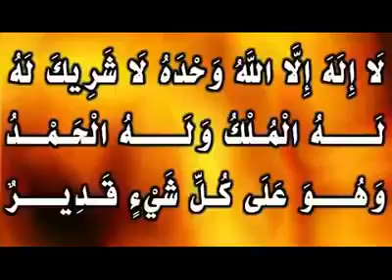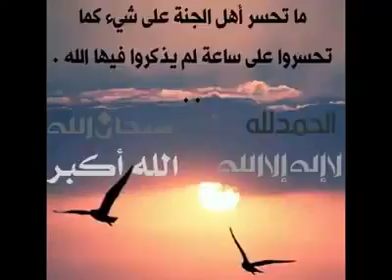كم من مرة يستيقظ الناس من نومهم ويرجعون ينامون